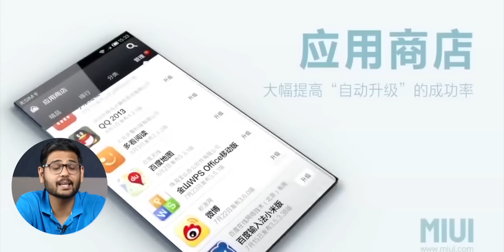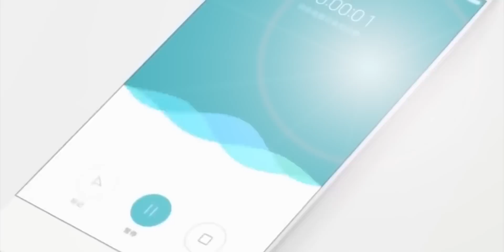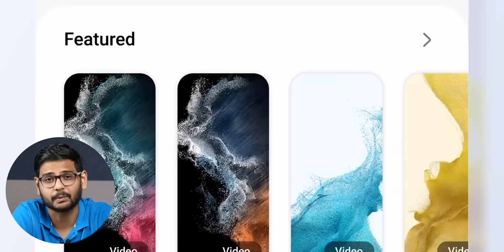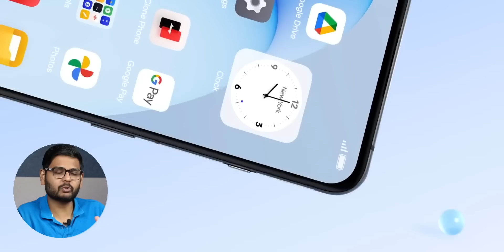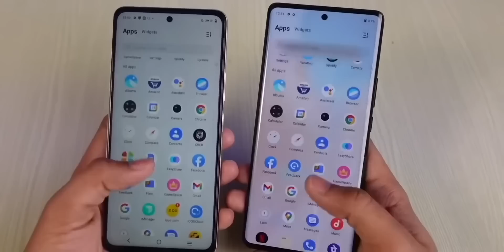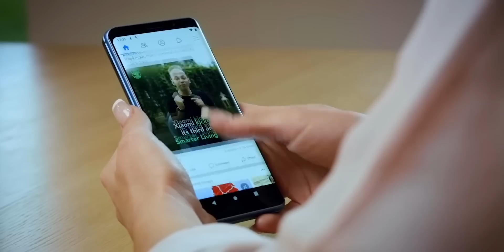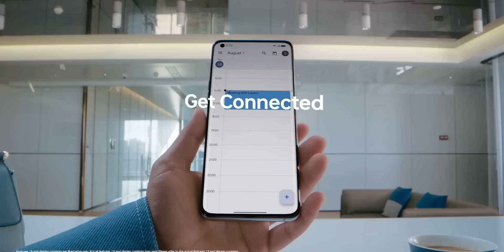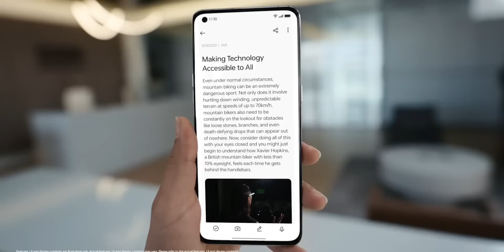Why Brands Hate Custom ROM?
Every brand has a unique take on customer support. Like Nothing and Google phones are good for customer support, and many Xiaomi users flash custom ROMs. But on the other hand, there are other brands like BBK Group and others whose phones are not suitable for custom ROMs. In this video, let's find out why smartphone makers hate custom ROMs.

Intro: 00:00
Xiaomi: 00:25
Samsung: 01:33
Google: 02:15
OnePlus: 02:50
Nothing: 03:42
Whole BBK: 04:24
Others: 04:55
Custom ROM vs Processor: 05:16
Why Brands hate Custom ROMs: 05:41
Conclusion: 07:51